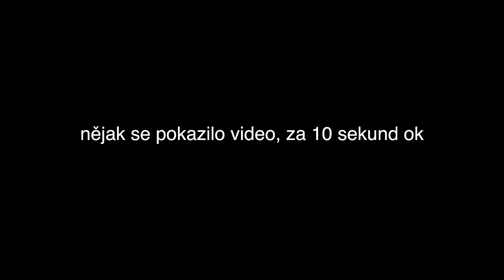Fotografka o přátelství s Bellou Hadid, realitě pařížského fashion weeku a otravných influencerech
Celou epizodu delší o 40 minut a další bonusový obsah najdete na

V bonusu na herohero (+ 40 minut) řešíme navíc: český vs. zahraniční fashion week, influbizár z Paříže, Balenciagu a různé vtipné historky z PFW.

Sledujte mě (+ Filipa) na sociálních sítích:

Děkuji GoOut za technické zázemí a podporu. Bez nich by to nešlo ❤️